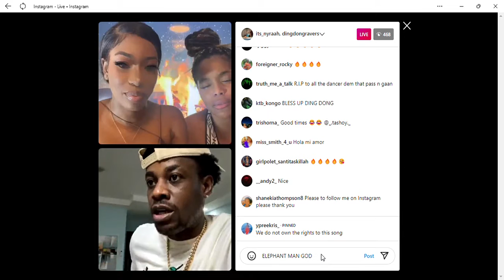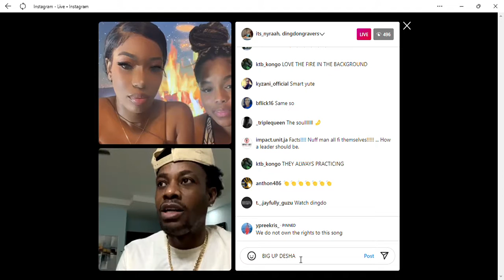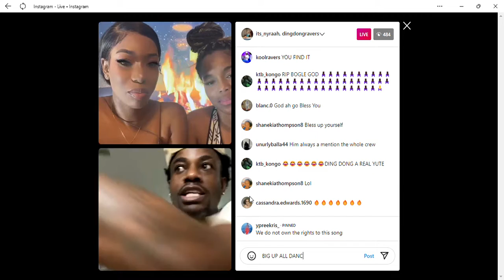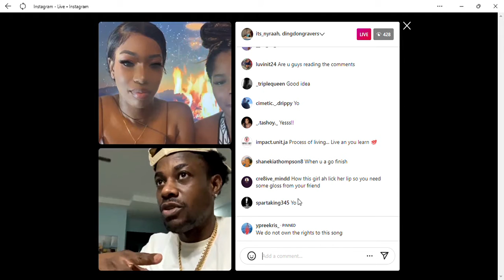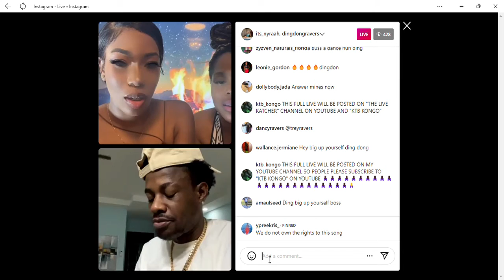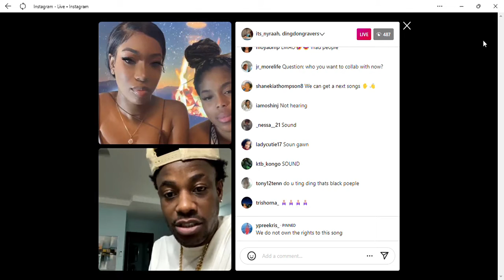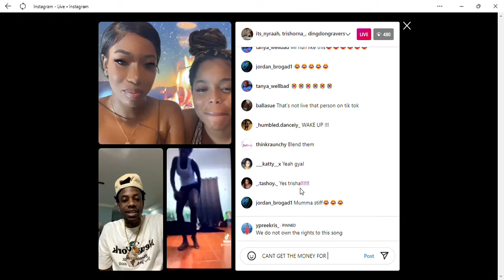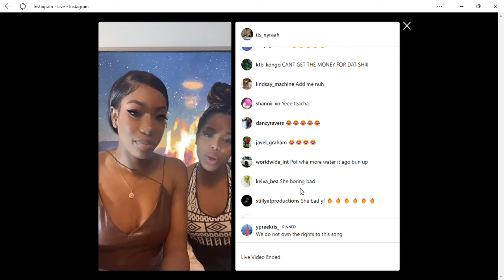Ding Dong Name The Artist That Fight Him Through Out His Career!!!